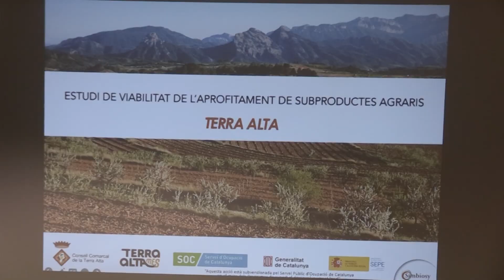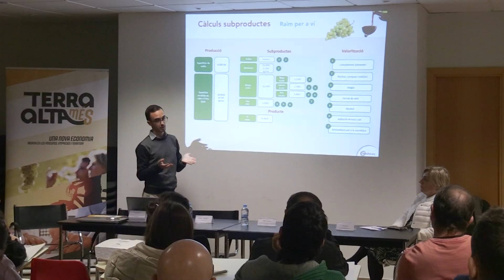Estudien l’aprofitament dels adobs naturals i compostatges a la Terra Alta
Els purins, gallinassa o restes de poda són considerats subproductes agraris i ramaders que s’estan malbaratant, ja que es poden aprofitar com adobs i compostatges. El Consell Comarcal de la Terra Alta i l’empresa Simbiosy han realitzat un estudi per garantir l’aprofitament d’aquests recursos tan necessaris per al sector i adaptar-los a l’economia de la comarca.

L’estudi està dirigit a tot el sector agrícola, especialment als que generen aquests subproductes. Per aquest motiu, també han organitzat una taula rodona per debatre les conclusions amb granges i cooperatives.

Els investigadors han celebrat la col·laboració del territori amb la iniciativa.